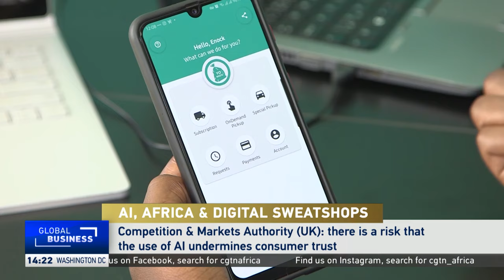Kofi Yeboah of the Mozilla Foundation explains the concept of a ‘digital sweatshop’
Nigeria and Kenya have been singled out as attractive places to set up digital sweatshops which are key in the development of generative AI tools like ChatGPT. Digital Sweatshop is a virtual assembly line of workers recruited to perform repetitive, automated tasks on short-term contracts.